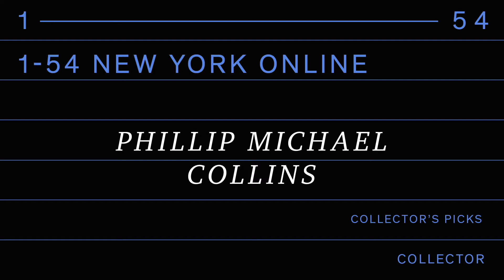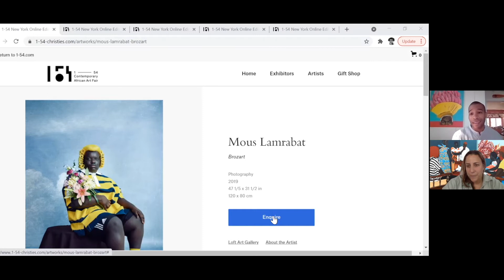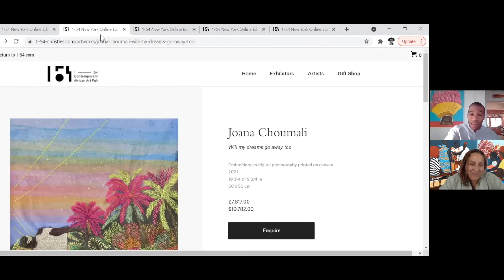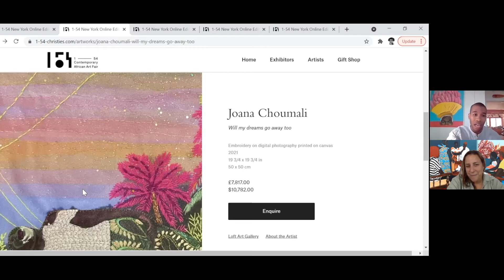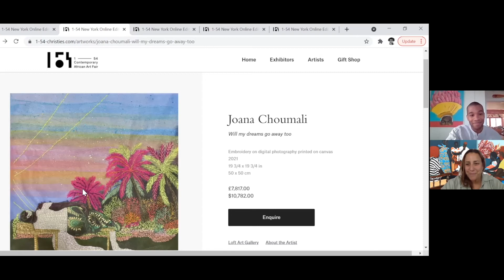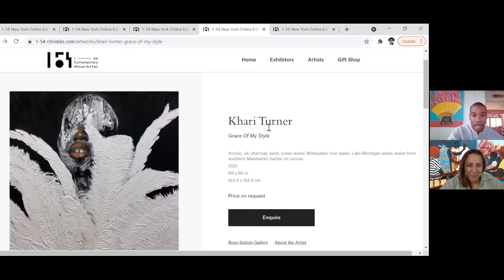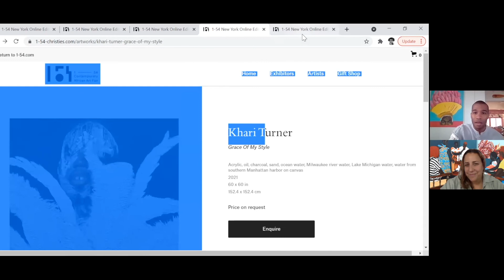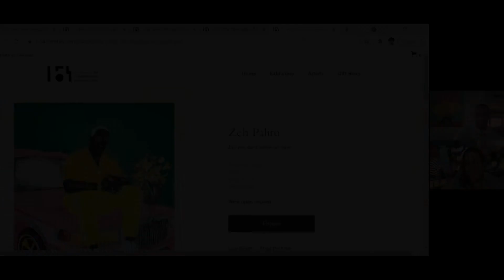1-54 Collector’s Picks : Phillip Michael Collins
Sharing his favourite artworks from 1-54 New York Online hosted by Touria El Gloui, founder and director of 1-54, collector Phillip Michael Collins explains why and who he collects below:
“I collect art as a personal practice of healing, activism, preserving history, + supporting artists of color. My partner and I love discovering artists via Instagram, + connecting with them during the process of collecting their work. We aim to break down the barriers of art collecting: access, industry knowledge and cost. Therefore, our collection showcases untold Black narratives, geographically diverse and affordable works from around the world.”